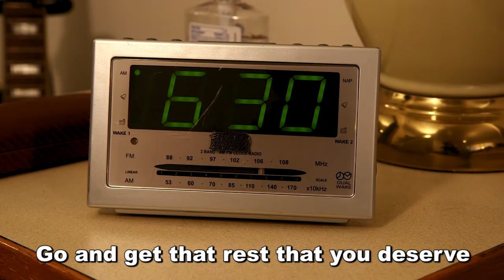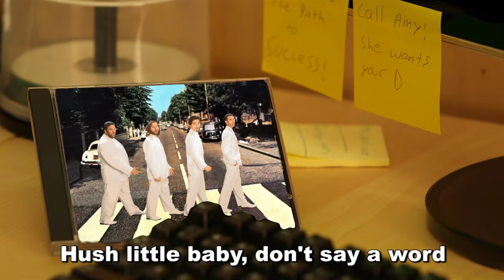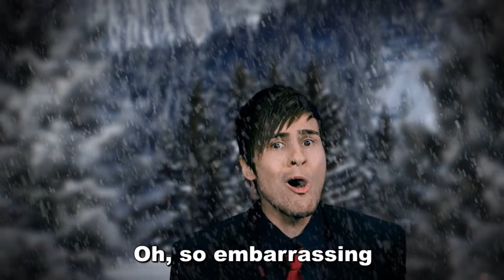NAP RAP - The Warp Zone feat. SMOSH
A rap about naps. Featuring SMOSH!
More Warp Zone Music Videos!

Fellow nappers, your anthem has arrived!
Featuring SMOSH as the dream architects

CAST
Ryan - The Narcoleptic Napper

Written by Ryan Tellez
Directed by Michael Schroeder
Cinematography by Michael Schmidt and Brian Fisher
Edited by Michael Schroeder and Ryan Tellez

SPECIAL THANKS
Jhanvi Shriram at Youtube Space LA
Hank's Pizza

MONDAYS: Troll Patrol
TUESDAYS: Let's Play
WEDNESDAYS: Music Videos & Sketch Comedy
FRIDAYS: Food Truck Friday!
SATURDAYS: Between Two Nerds
ALT SUNDAYS: Bonus!